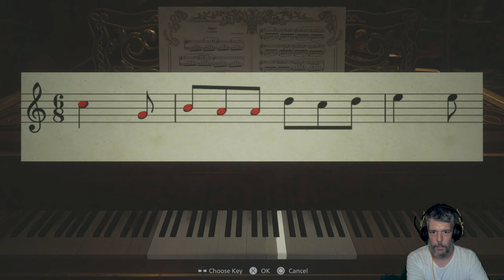Resident Evil Village - 3. rész